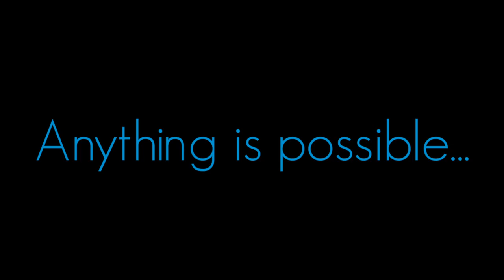Anything is Possible| APJ ABDUL KALAM | MOTIVATIONAL VIDEO | WHATSAPP STATUS